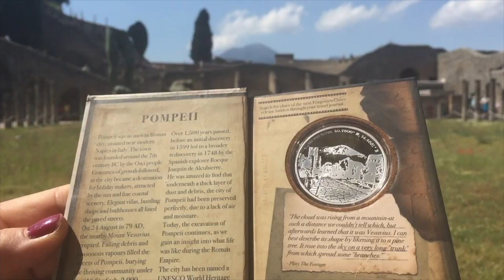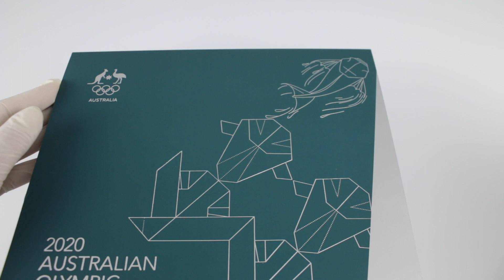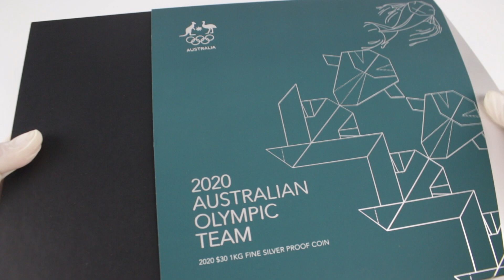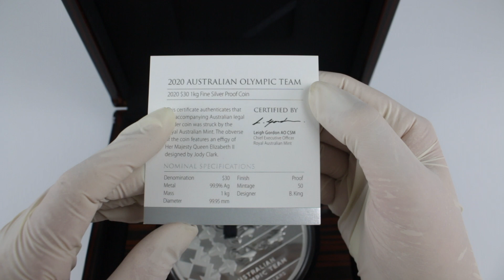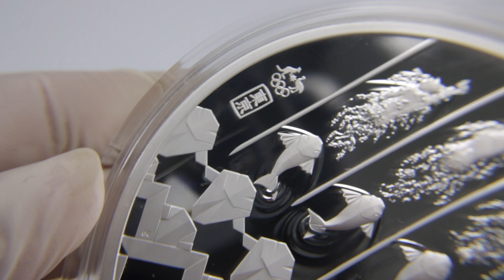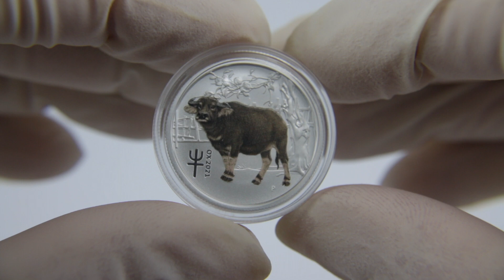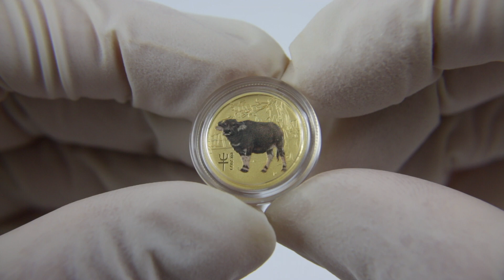Eins groß zwei klein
In diesem Video vorgestellte Münzen:

Australisches Olympia Team - 2020
1 Kilo Silber - Polierte Platte

Jahr des Ochsen - 2021
1/4 Oz Silber - Stempelglanz - in Farbe

1/10 Oz Gold - Stempelglanz - in Farbe